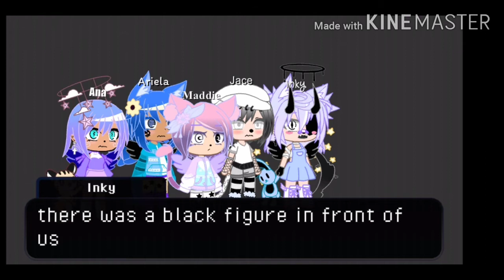we will do it together part 1